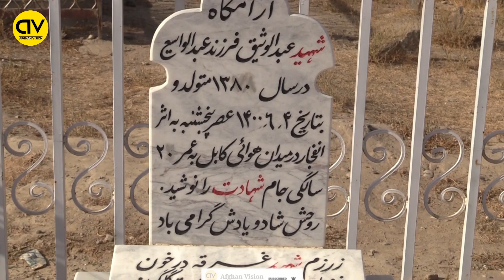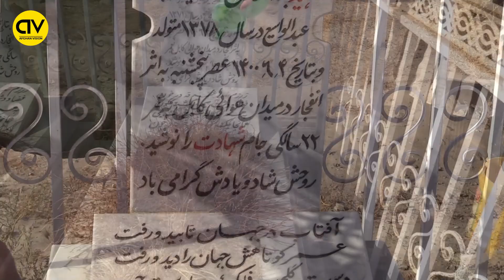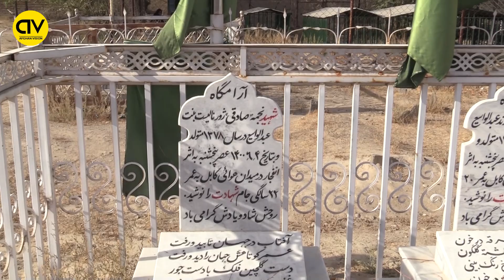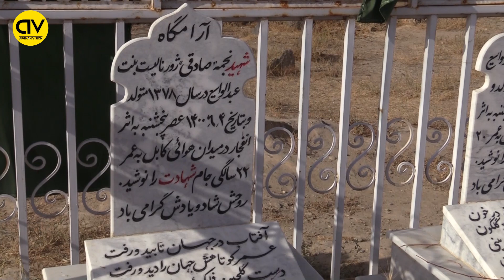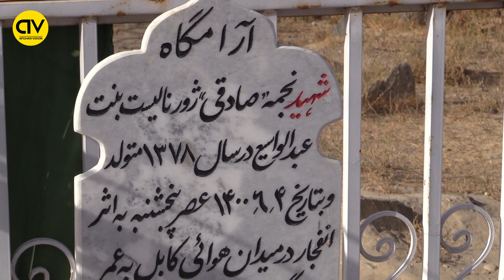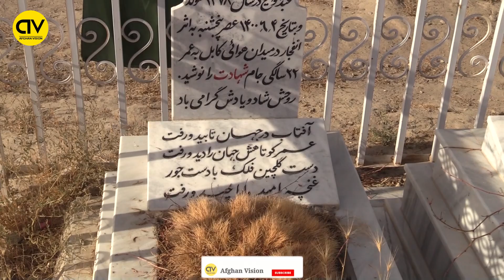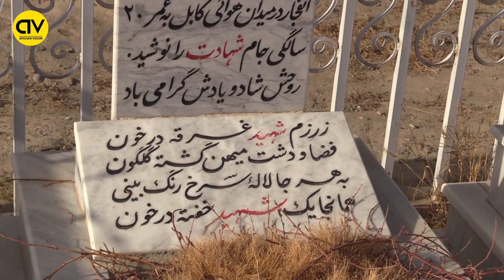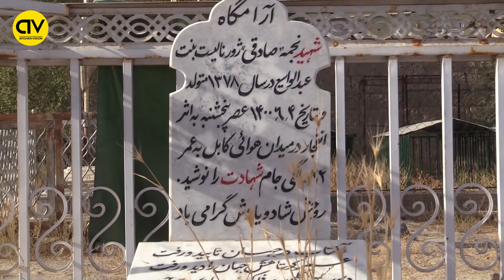شهیدن شدن همکار ما در میدان هوایی کابل و قتل حورا سادات| najma sadiqi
از شما هموطنان عزیز خواهشمندم تا در قسمت کامنت نظریات مثبت تان را با ما شریک بسازید در برای بهبود برنامه های ما کمک شود و همچنین از کلمات زشت استفاده نکنید.
شهیدن شدن همکار ما در میدان هوایی کابل و قتل حورا سادات

Follow us in Instagram: 👇👇 👇 👇👇

Afghan Vision